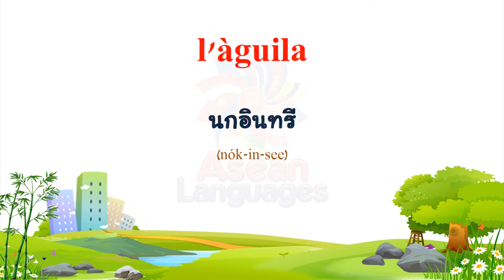ภาษาคาตาลัน - คำศัพท์เกี่ยวกับสัตว์ #2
(Thai to Catalan)